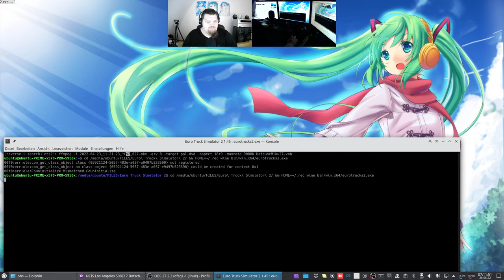Let´s Play ETS2 - Euro Truck Simulator 2 #074